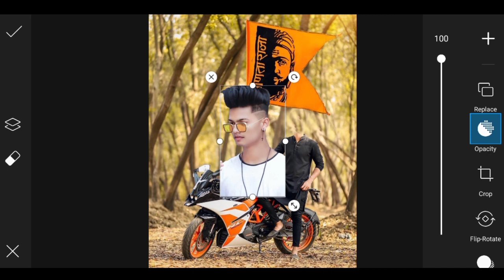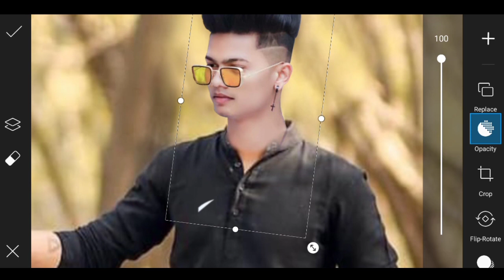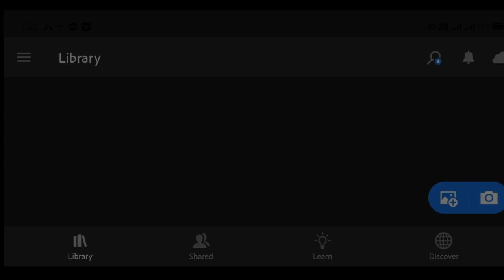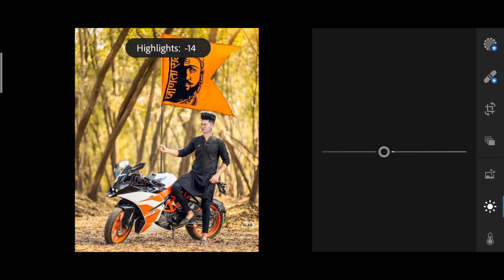Add To Face || Shivaji Maharaj Jayanti Photo Editing || shivjayanti photo editing || picsart editing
Shivaji Maharaj Jayanti Photo Editing | shivaji photo editing | picsart shivaji maharaj editing

Pappya Gaikwad Shivaji Maharaj Jayanti special photo editing picsart || shiv jayanti photo editing

Shivjayanti Special Photo Editing Tutorial In PicsArt ||  shivaji maharaj editing

‼️‼️Hello Guys‼️‼️‼️‼️

So Hello Guys Welcome Back To My Channel Prince Tech So Guys Mai aa Chuka hoo ap logo ke liye ek interesting Video ke saath  so guys ye Video Bahut Hi Special Hone wali Is video Maine ap logo ko btaya hai ki shivaji maharaj jayanti pe photo editing kaise kare so guys agar ap log shivaji maharaj photo editing karna chahte hai to please ye video last Tak dekhna

1) PicsArt photo editing
2) Instagram Viral Photo Editing
3) Snapseed Photo Editing
4) PicsArt Background Change Photo Editing
5)Viral Editing
6) Stylish Photo Editing
7) Background Remove
8) Photo Editing
9) Vijay Mahar photo editing
10) Creative photo editing
11) Manipulation Photo Editing
12) Dusre ki photo pe apni gardan kaise lagye
13) Kisi ke bhi photo pe apna chahra kaise lagye
14) Add To Face
15) Shivaji Jayanti Photo Editing
16) shivaji maharaj photo editing
17) shivaji maharaj photo editing picsart
18) shivaji maharaj photo editing background
19) shivaji maharaj photo editing kinemaster
20) shivaji maharaj photo editing photoshop
21) shivaji maharaj photo editing video
22) shivaji maharaj photo editing app
23) shivaji maharaj photo editing 2021
24) shivaji maharaj jayanti photo editing
25) shivaji maharaj banner photo editing